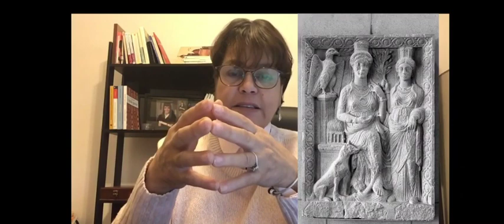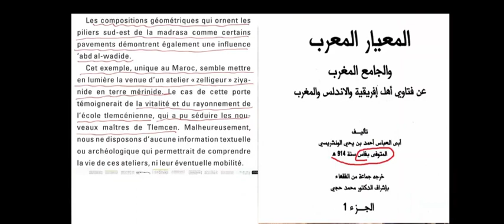NASSIRA 🇩🇿 EXPLIQUE AUX MAROCAINS QUE LE ZELLIGE EXISTE BIEN AVANT LA CRÉATION DE LA ZRIBA